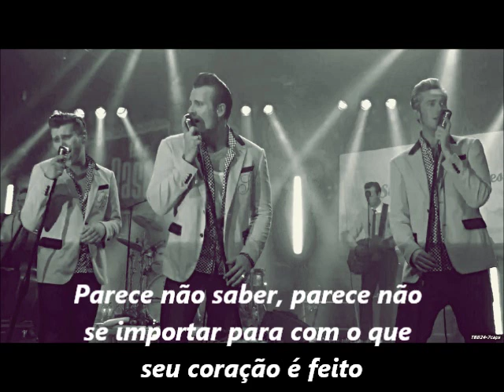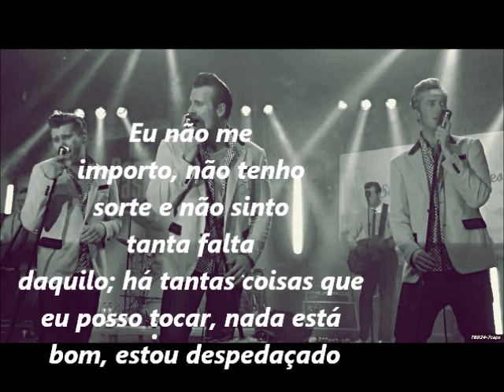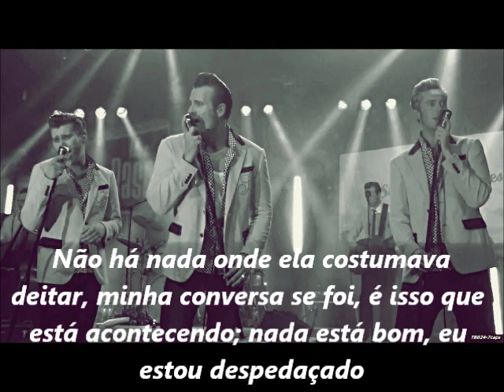The Baseballs - Torn(Legendado Português BR)